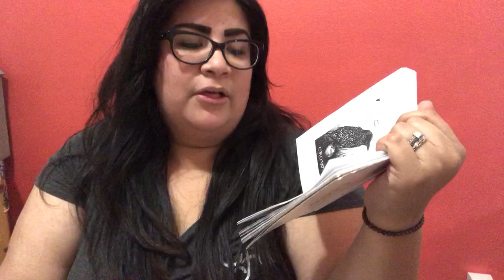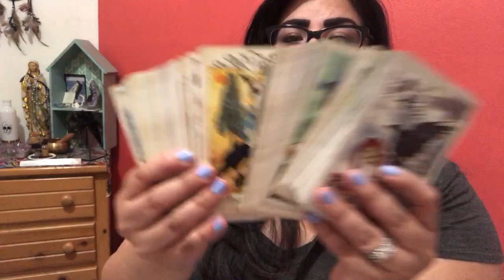Spirit and Animal Guides